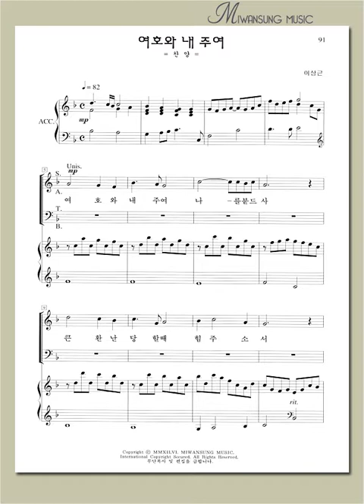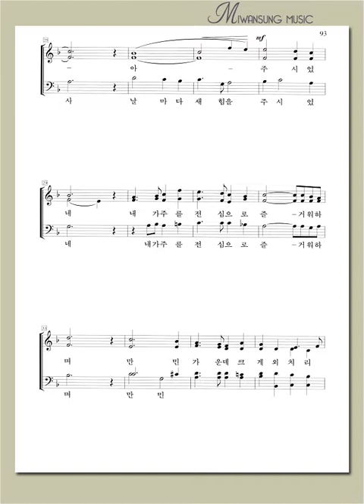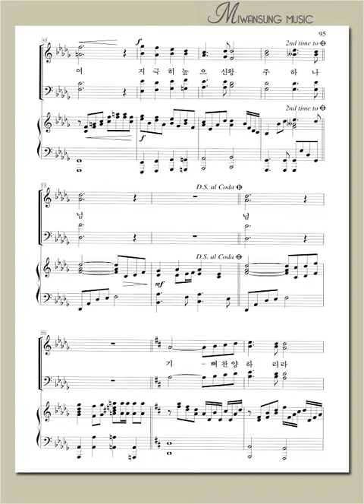하이라이트 21집 / 여호와 내 주여 / 소프라노파트